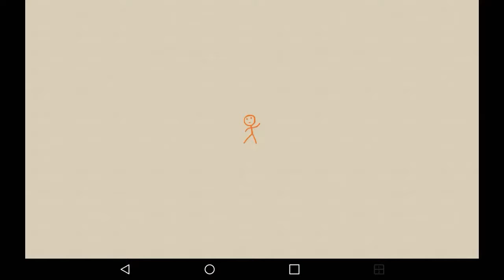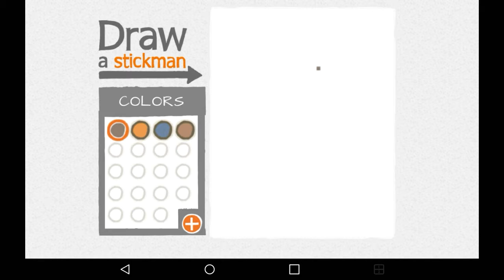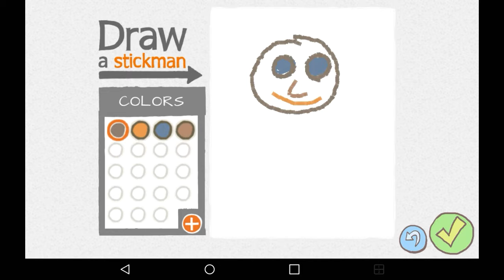My new best friend! Pt.1 | Draw a Stickman Epic (free version)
Byyyeee!!!